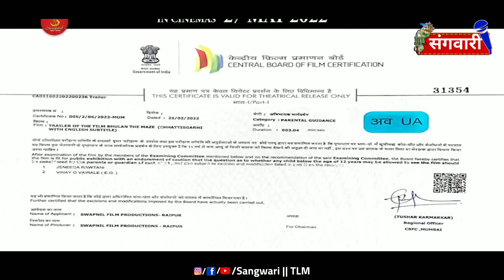भूलन द मेज | Actree Anima Pagare ने बताया गांव में कैसे पूरी हुई शूटिंग | CG मंत्री ने देखी Film !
भूलन द मेज | Actree Anima Pagare ने बताया गांव में कैसे पूरी हुई शूटिंग | Film देखने मंत्री अमरजीत भगत पहुंचे मॉल

Actree Anima Pagare cg movie
Bhulan the Maze Anima Pagare
Anima Pagare in Bhulan the maze
Bhulan the Maze in takij
Minister Amarjeet Bhagat in Mall
CG Film Bhulan the Maze
CG Film Bhulan the Maze in cinema
omkar das manikpuri
omkar das manikpuri film
omkar das manikpuri
Bhulan the maze Bhakla
Bhakla Omkarda
omkar das manikpuri biography
Peepli live, Nattha
भूलन द मेज के भकला
bhulan the maze ki kahani
bhulan the maze movie review
bhulan the maze public movie review
Bhulan the maze all song
Bhulan the maze full movie
Bhulan the Maze CG Film
भूलन द मेज फ़िल्म की कहानी
नंदा जाही का रे मीर अली  मीर
Nanda jahi ka re cg song
Director Manoj verma Film
Omkar das Manipuri Film
Jhumar chal padki jhumar cg song
Nanda jahi ka re kavi meer ali meer
भूलन कांदा ki kahani
Bhulan kanda ki kahani
Omkar das Manikpuri
भूलन कांदा CGSong
Bhulan the Maze trailer
Bhulan the Maze story
Bhulan the maze film ki shooting
Bhulan kanda upnyas
Bhulan the maze star cast
Bhulan the maze song
Bhulan the maze public review
Bhulan the maze film public reactions
bhulan kanda cg movie
bhulan kanda kya hai
Sanjeev Bakshi ka upnyas
bhulan the maze cg full movie
Director Manoj verma song
Bhulan the maze Sanjay Mahanand
Bhulan the maze Best Chhattisgarhi Movie
Bhulan the maze today in cinema

Sangwari the lok media. (Sangwari TLM) Its Head office is in Raipur, the state capital of Chhattisgarh. This You tube channel is providing primarily Chhattisgarh state's folk art, culture, Navankur artist should be brought to you first with prominence. besides national, International, sports and other main news of public interests.